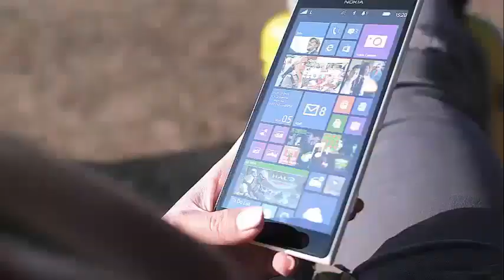Ashley Iaconetti admits she's ready to have babies with her boyfriend Jared Haibon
Ashley Iaconetti Says She’s Ready For Babies With ‘Bachelor In Paradise’ Boyfriend Jared Haibo The bachelor in Paradise lovebirds Ashley Iaconetti and Jared Haibon took three years to finally get together, and now it seems they will need another three years to have children, at the most. In a new interview with Us Weekly, the stars of Bachelor in Paradise insist that they do not have a "timeline" for their milestone relationship moments, but Ashley, 30, has a definite plan for future children.

"I keep saying that the timeline I've given you is that, like, I need to be 33 when we start trying to have children, so it must happen before that," Ashley told us.

When Jared joked that it gives him three years before Ashley reaches that age, the beauty of the bachelor in Paradise answered: "It's better not to take too long!"

Ashley Iaconetti and Jared Haibon met in 2015 at The Bachelor summertime spinoff Bachelor in Paradise. While Ashley had been in love with Jared all the time, it took a little time for her to turn around. Now, the couple will try to stay alert while planning their future together.

Iaconetti told Us Weekly that while she is with Haibon all the time, moving together "is like six months in the future."

And although his official Instagram romance is still new, Haibon told the magazine that one of his favorite things about the relationship is that they have known each other for a long time and that they feel so comfortable with each other.

"And yet, for me, I have this puppy love towards her that is amazing," said Jared.

Haibon also told People that although there is no set schedule for a wedding with Iaconetti, he has no problem calling her his wife.